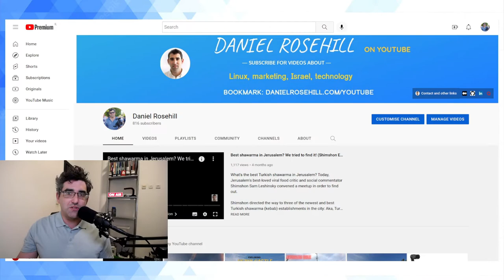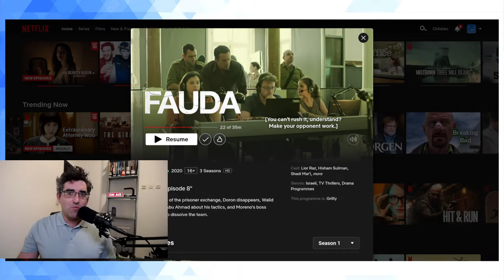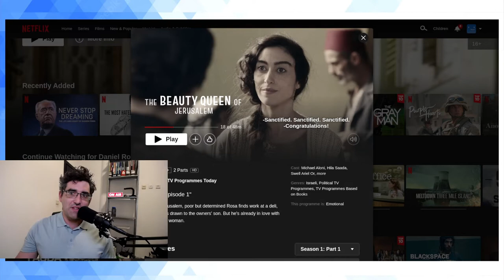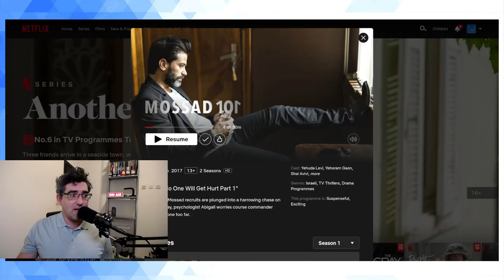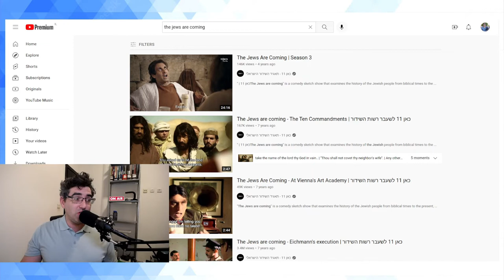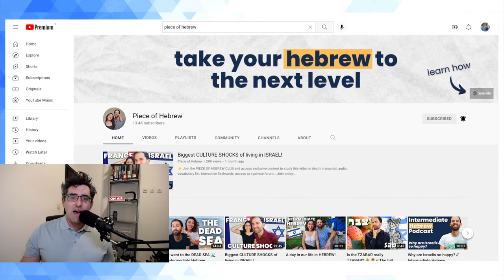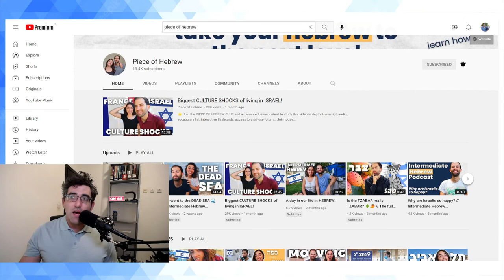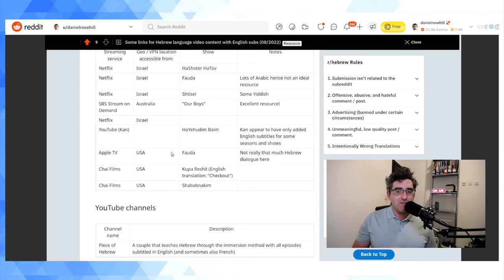Learn Hebrew By Watching Israeli TV (Netflix, YouTube) | August 2022 Update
Learning Hebrew through watching television series and subtitled YouTube channels is one of the most effortless and enjoyable ways to improve your vocabulary in a target language.

Relative to English, there isn't a tremendous amount of video content that is created with audio and subsequently subtitled to Hebrew. Nevertheless, there is some.

Here are some of the Israeli shows on Netflix that have English subs:

- Fauda
- HaShoter HaTov
- Shtisel
- The Beauty Queen of Jerusalem
- Mossad 101

Kan (כאן) add English subtitles to some of the shows which they post on their YouTube channels. Search for 'The Jews are Coming' for one.